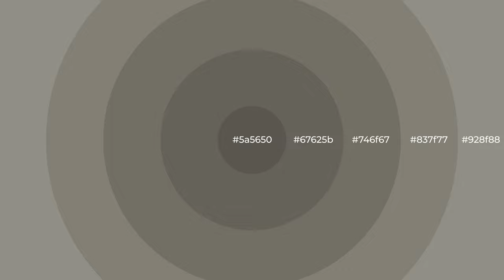Shades & Tints of Artillery color 746f67 A Warm Grey color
Shades of Artillery color 746f67 Warm Shades of Artillery color with Grey hue for your project!

Shades
Hex 67625b

Tints
Hex 837f77

Artillery is a warm color, and it emits cozier and active emotion. Warm colors are symbols of warmth, fire, heat, and sunshine. It also evokes joy, passion, love, and even anger emotions. You can see them used in Restaurants and Gyms.